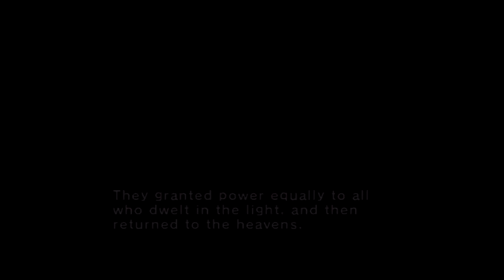Let's Play The Legend of Zelda: Twilight Princess - 28 Revenge of the Twilight Bugs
Our time with the bugs is just about up, but it looks our genocide of the Twilight Bugs has not gone unnoticed.  Before we can complete our vessel we are going to have to deal with the terror of Hyrule Lake.  Afterwards we get to listen to a horrifying tale, that is extra creepy.